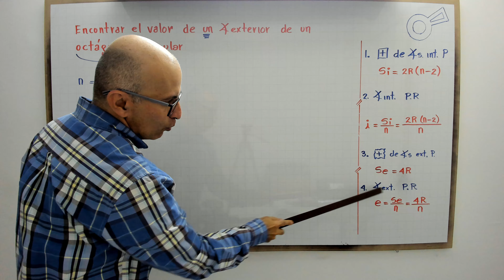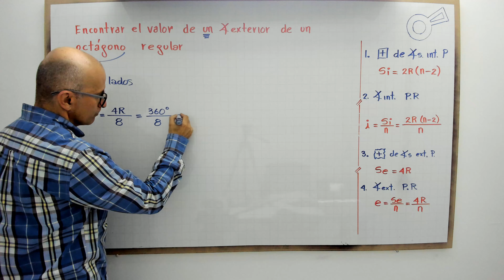Encontrar el valor de un ángulo exterior de un octágono regular.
profenini te explica como encontrar el valor de un ángulo exterior de un octágono regular.